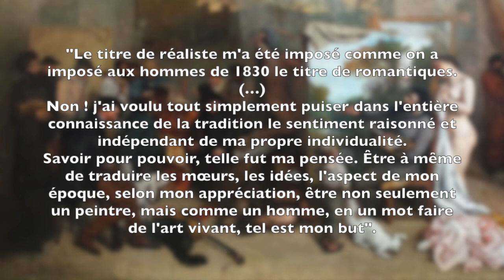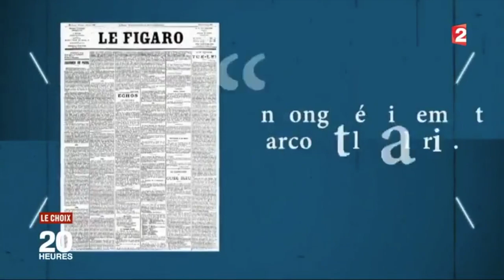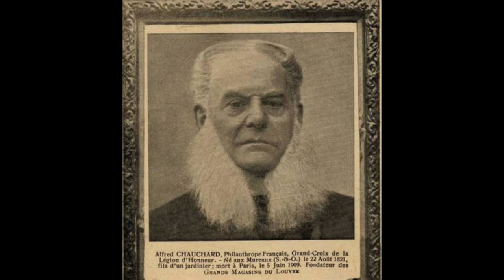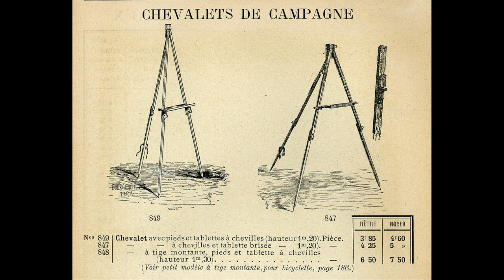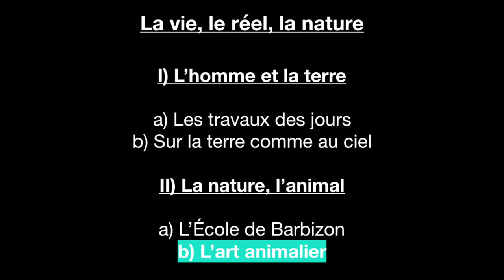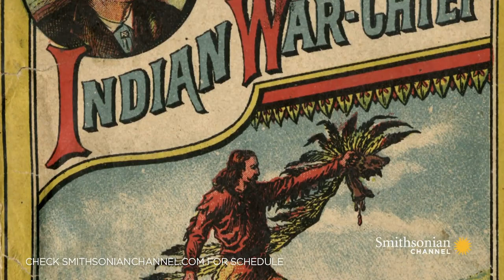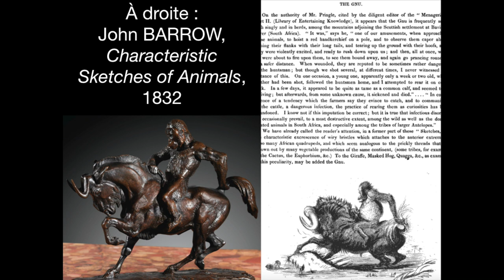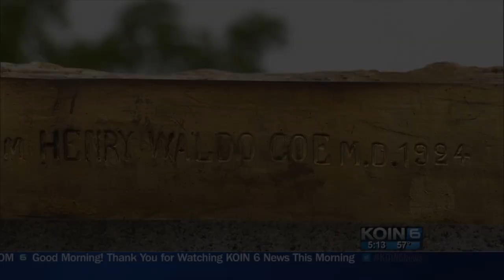Histoire de l'art - Icart 2 - Une aube moderne (1850-1870) - cours 6 : La vie, le réel, la nature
Cours 6 du séminaire d'histoire de l'art pour la promotion Icart Bordeaux de 2e année. Cours enregistré à distance le 8 avril 2020 en période de confinement.

Vous pouvez adresser vos remarques et questions en commentaires.
Si les commentaires sont non disponibles du fait d'un switch de caractère privé de la vidéo, vous pouvez néanmoins envoyer vos questions et remarques sur .

Cours 1 : Introduction au contexte historique et à la vie artistique
Cours 2 : Immersion au temps de Courbet et de Delacroix
Cours 3 : Pouvoir et représentations
Cours 4 : La question de l'académisme
Cours 5 : Les monuments de la métropole